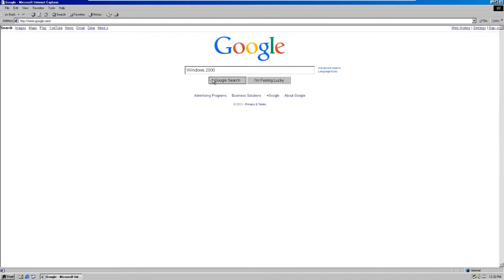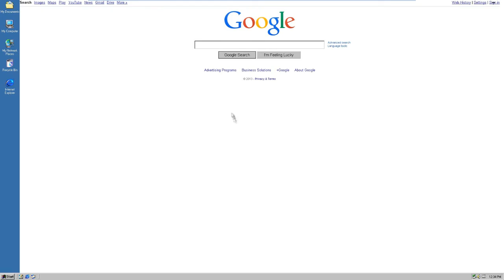[RELOOK] The History of WINDOWS 2000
This is a reupload of the first episode of Relook! We used to host this series on a channel called Tectrik, yet we decided to migrate it here.